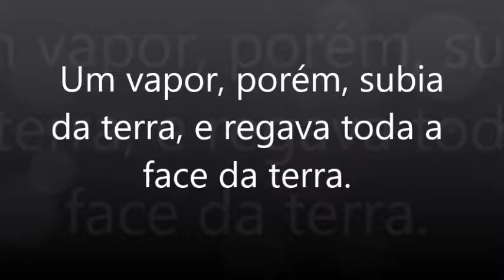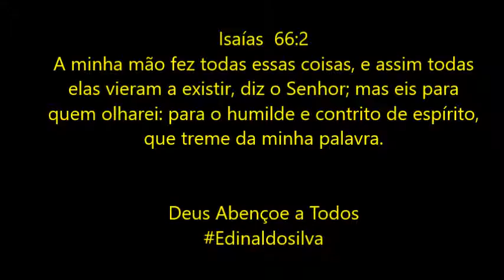A Fé não Tem Tempo de Validade!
Interatividade é essencial para o eu canal.